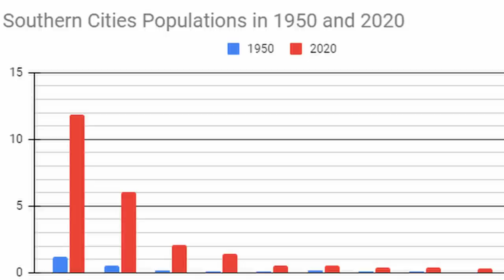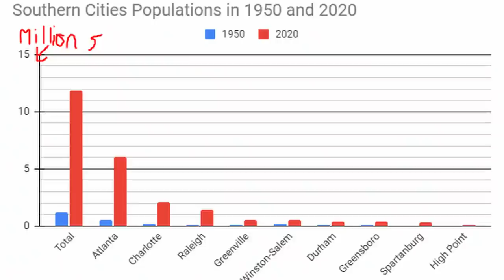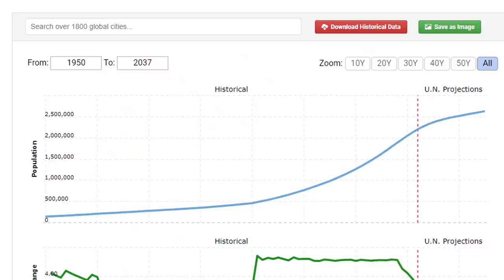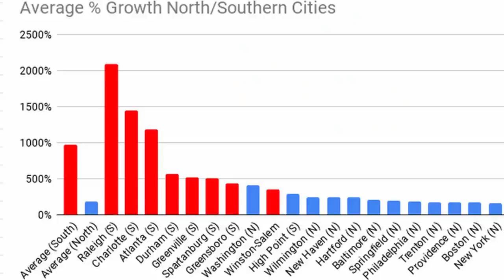The South's Megalopolis Of The Future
✵ Everyone has heard of the Northeast Megalopolis, but in today's video I'll be talking about the future megalopolis of America, already starting to form in the south

✵ Apply To Join The Video Team And Help With Future Videos!